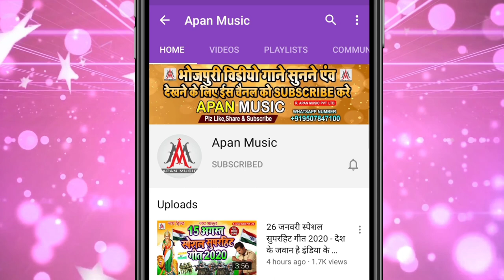दही चुरा लाई स्पेशल वीडियो देखे जरूर | A Se Aao Re B Se Bolao Re Dahi Chura Video Song | Ramu Singh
►Song : A Se Aao Re B Se Bolao Re
►Singer : Ramu Singh
►Lyrics : Mithu Murari
►Recording : Apan Music Digital Recording Studio
►Video Director :
►Company/ Label :- Apan Music Pvt Ltd
►Copyright : Apan_Music